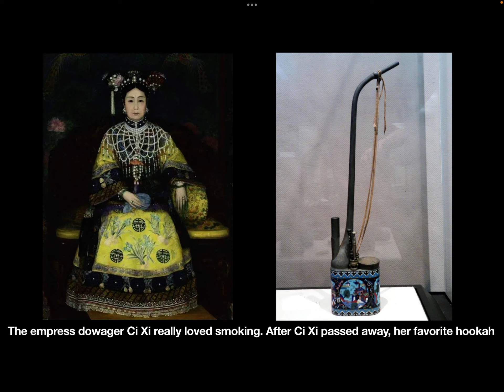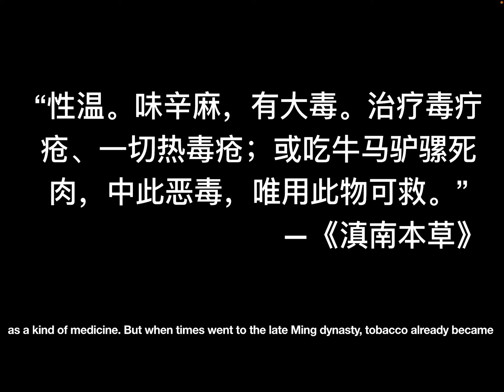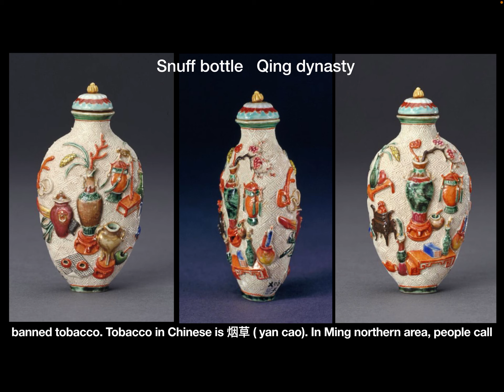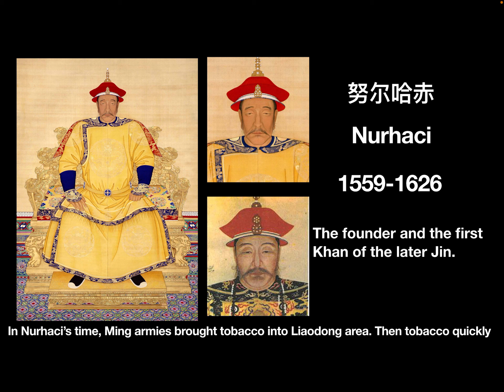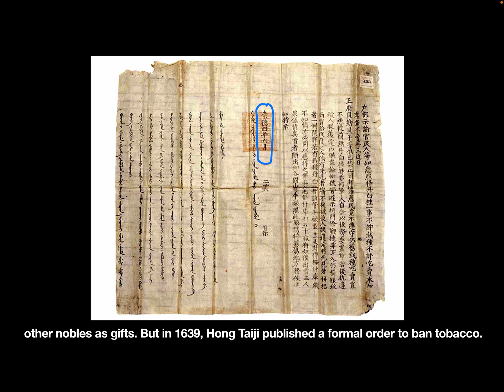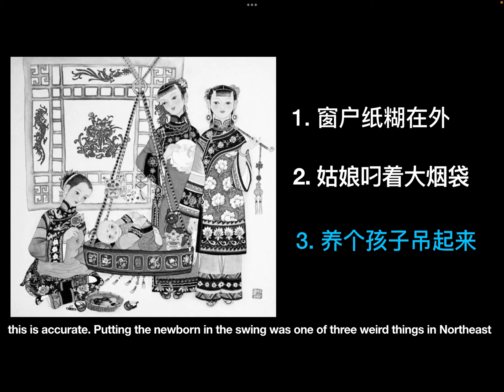Ruyi’s royal love 016: Are Qing imperial women allowed to smoke?